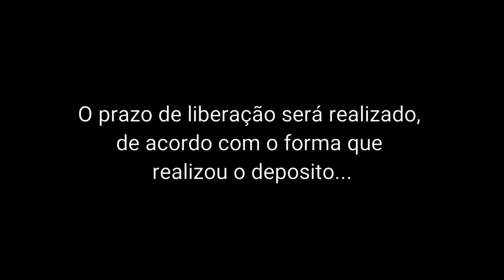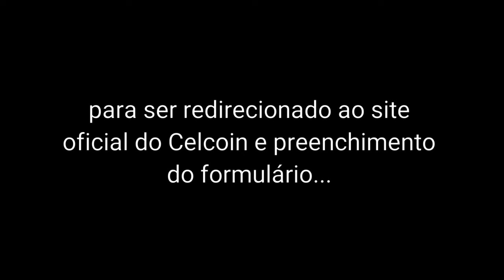Qual o prazo para meu depósito ser liberado?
O prazo de liberação será de acordo com o forma que realizou o deposito:
Transferência bancária: Liberação em até 4 horas após envio do comprovante;
Depósito: Liberação em até 1 dia útil após envio do comprovante e compensação pelo banco;
Boleto bancário: Liberação em até 1 dia útil após compensação.

Caso não ocorra a liberação nos prazos estipulados, mande uma mensagem preenchendo este formulário.

Pesquisas relacionadas:

celcoin 2020,
celcoin recarga,
celcoin maquininha,
celcoin como funciona,
celcoin impressora,
celcoin 2019,
celcoin recarga de celular,
celcoin conta bloqueada,
celcoin agente,
celcoin app,
celcoin apk,
celcoin aplicativo,
celcoin aceita cartao de credito,
celcoin vale a pena,
a celcoin é confiavel,
celcoin é confiavel,
celcoin é bom,
celcoin é seguro,
celcoin é seguro 2019,
celcoin é seguro yahoo,
celcoin é de confiança,
celcoin boleto,
celcoin bug